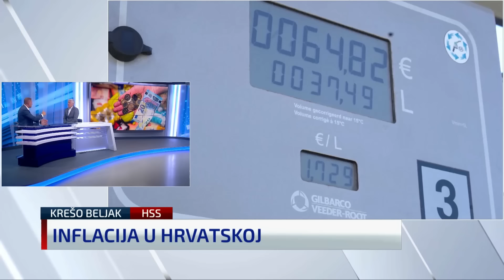“Propalo je okupljanje na ljevici, Možemo i ne razumije što je to ljevica”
Saborski zastupnik i predsjednik HSS-a Krešo Beljak gostovao je u N1 studiju gdje je komentirao moguće predizborne koalicije.